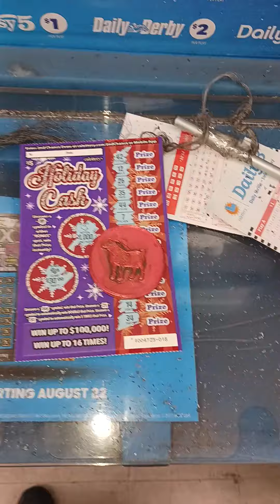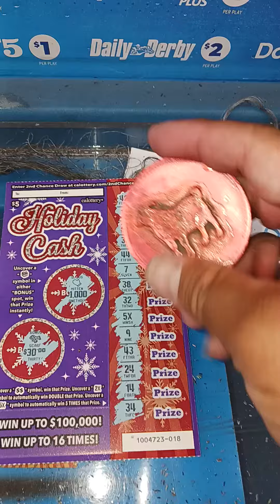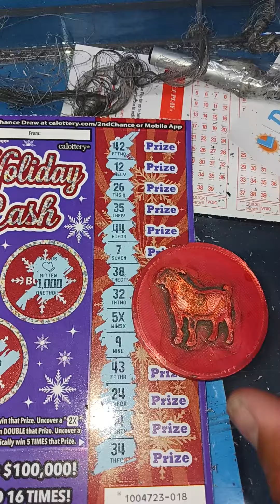FOUND THE 5X FOR A NICE PROFIT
I just keep making money and getting lucky